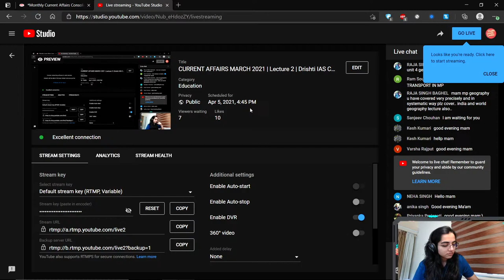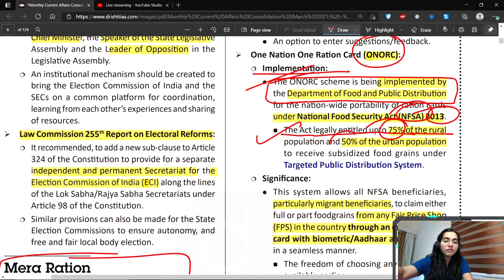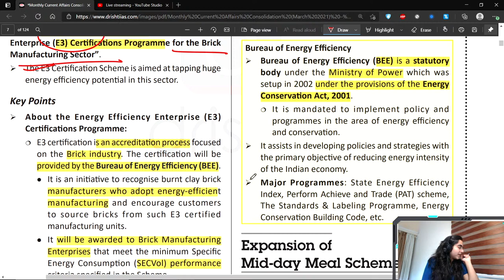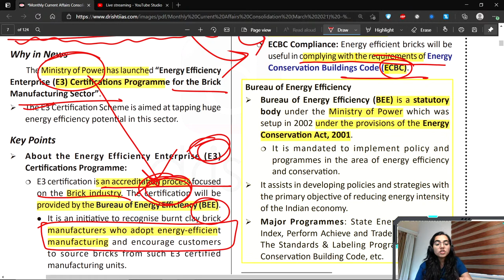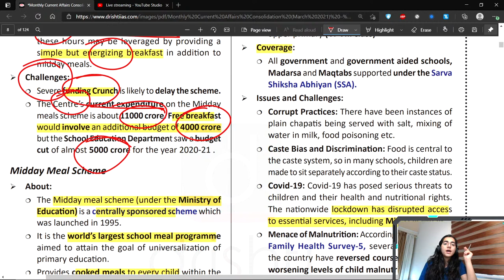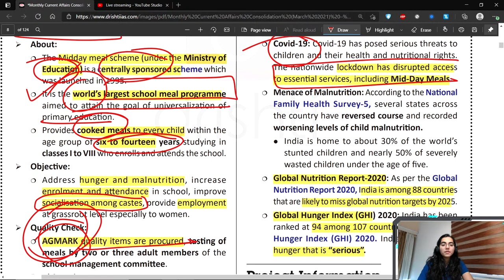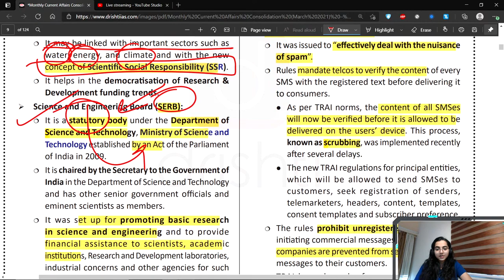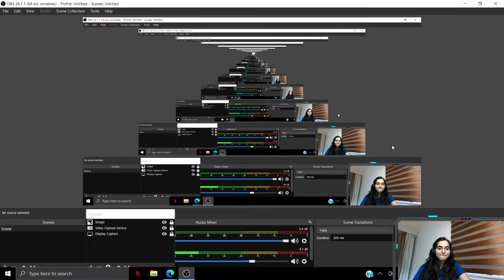CURRENT AFFAIRS MARCH 2021 | Lecture 2 | Drishti IAS CURRENT AFFAIRS | UPSC | MPPSC | Kanupriya